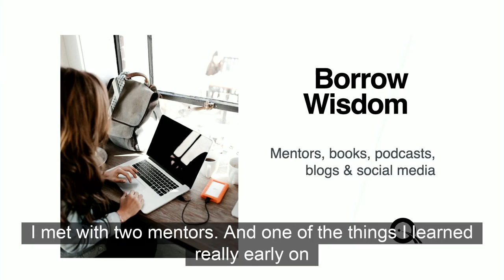Johnny Quinn, Business Keynote Speaker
To book Business Keynote Speaker Johnny Quinn for your next event, please contact . And for more information about Johnny Quinn (including expanded bio, program outlines, more videos, speaking fees, etc.)

Olympic bobsledder and former professional football player

Bestselling author of PUSH: Breaking Through the Barriers

Johnny uses direct instances from his experience in the athlete field to relate and motivate organizations

Olympic bobsledder Johnny Quinn is a highly sought-after speaker for businesses and organizations of all sizes. Johnny has been featured on: ABC, BBC, CBS, CNN, ESPN, FOX, NBC, TIME, USA Today and The Wall Street Journal. Known for his thought-provoking and action-packed speeches, Johnny has spoken on some of the biggest stages, such as: Toyota, Chick-fil-A, Cisco, Wells Fargo, Southwest Airlines, Zillow, LiftMaster, Fiserv and Lockheed Martin.

Johnny is a U.S. Olympian in the sport of bobsled and competed at the 2014 Winter Olympics in Sochi, Russia. He has traveled the world with Team USA competing in Austria, Canada, France, Germany, Italy, Russia and Switzerland. Competing, living and interacting within different cultures around the world has given Johnny a unique perspective and ability to connect with today’s diverse workforce.

During the Sochi Olympics, Johnny got stuck in his Olympic Village bathroom and had to break down the door. The picture of the busted bathroom door has been retweeted over 22,000 times and seen by an estimated 10 million people around the world!

Johnny has been featured on media and news outlets around the world and he earned a spot to compete on the popular TV show, American Ninja Warrior!

Johnny had the opportunity to tour The White House and met The President and First Lady with his Olympic teammates.

Johnny declared for the NFL Draft in 2007 and was ranked in Top 10 at the wide receiver position in career receptions, career yards and career touchdowns at the collegiate level. 35 wide receivers went on to be selected in the 2007 NFL Draft and he was not one of them. Shortly after the draft concluded, Johnny signed his first free-agent contract with the Buffalo Bills. He signed his second free-agent contract in 2008 with the Green Bay Packers.

After bouncing around the NFL for two years, Johnny went on to play in the Canadian Football League (CFL) in 2009 as a member of the Saskatchewan Roughriders. Johnny’s team played the Montreal Alouettes in the 97th Grey Cup and lost 28-27 on a 33-yard field goal as time ran out.

Despite leading the state of Texas in receptions and finishing second in receiving touchdowns at the Class-5A level (McKinney High School), Johnny was a non-recruited student-athlete coming out of high school. It wasn’t until two days before National Signing Day that Johnny received his only Division 1 scholarship offer to the University of North Texas.

At North Texas, he was part of three football conference championships and played in three bowl games (2002, 2003, 2004). Johnny left as the schools All-Time Leading Receiver in receptions (187) and receiving yards (2,718). He finished second in school history in all-purpose yards (3,835). Johnny also walked-on to the track and field team and helped anchor the 4×100 relay to the third fastest time in school history (39.92) and a trip to the NCAA Regional Track & Field Championships.

Johnny graduated with a degree in Pre-Law in 2006. In 2011, he was inducted into the University of North Texas Hall of Fame as a first ballot candidate. In 2013, Johnny was selected as one of two receivers to the University of North Texas All-Century Team.

Johnny married his lovely wife, Amanda on May 3, 2014! They have two beautiful children, Amelia (2018) and Oliver (2021), and reside in McKinney, Texas.